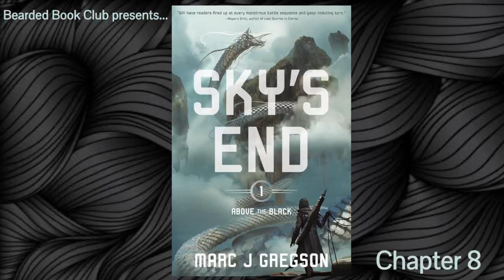Bearded Book Club: Sky's End - Chapter 8